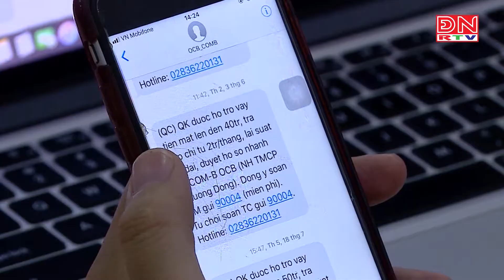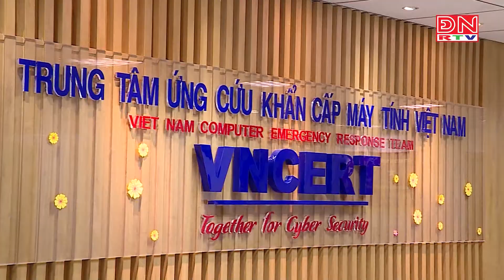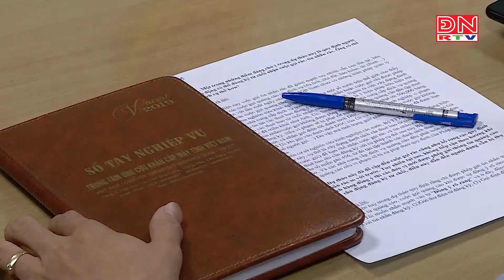Ngăn chặn tin nhắn, cuộc gọi rác